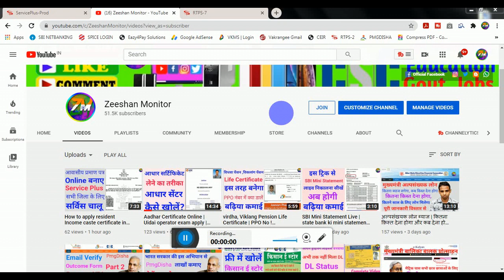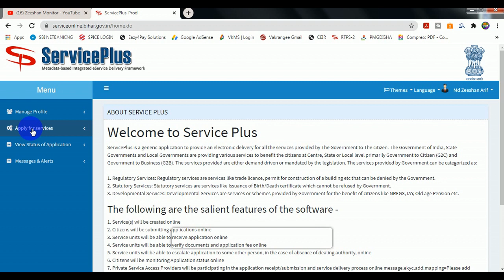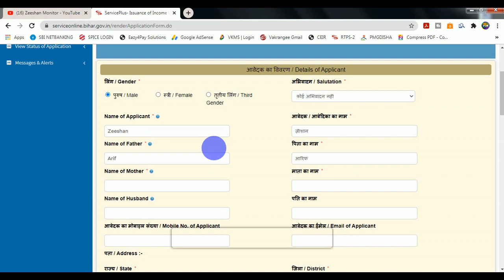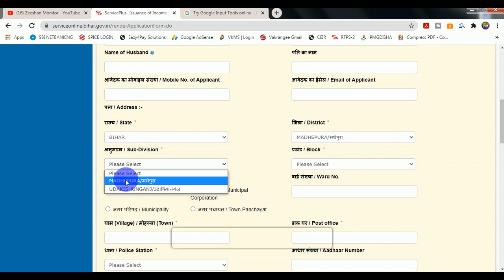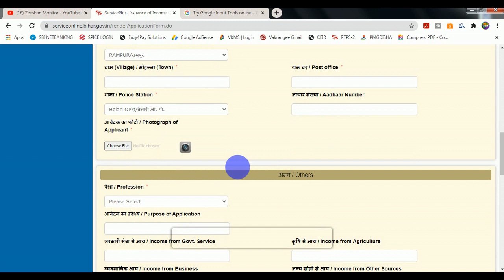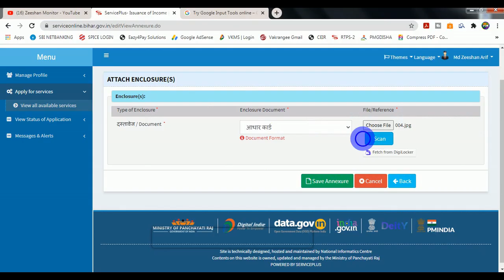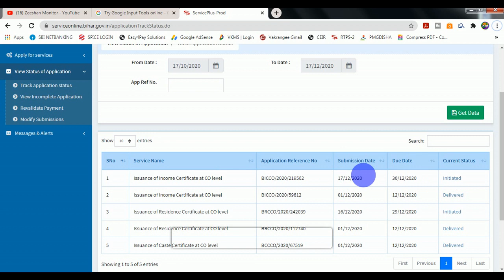How to apply Income certificate in bihar | Services Plus | online download Income | monitor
aaj ki is video me hum aapko new website se  aay, income banana sikhayega

THANKS FOR WATCHING